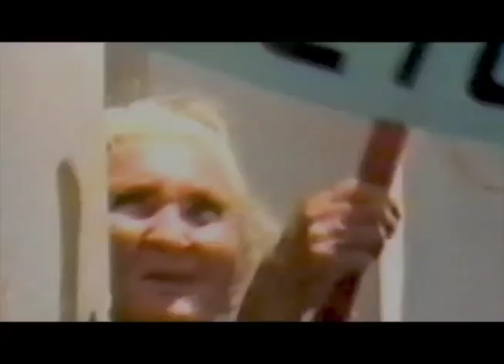Gloria Carrión habla de su película "Heredera del Viento"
Carlos F. Chamorro habla con la cineasta Gloria Carrión Fonseca, sobre su nuevo documental "Heredera del Viento", una película sobre la revolución sandinista que se estrena este jueves en Cinemas Galerías Santo Domingo.